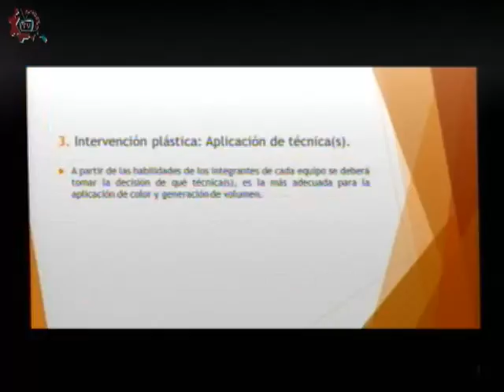20160217-CE1516/Nuestros alumnos/Arte Colectivo -EST 109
Nuestros alumnos. Arte Colectivo. EST 109. Invitados: Shayla, Melissa, Raúl, Erick. Conduce: Adrianella Hernández. Fecha de emisión: 17 de febrero de 2016. Este y otros programas los puedes ver